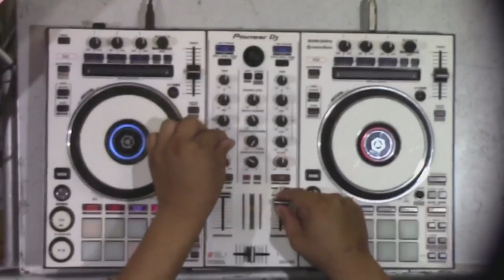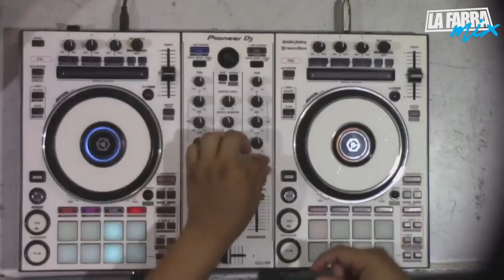EN VIVO #03 - Dj Rober De Orito Putumayo Colombia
CANAL NovaTV -Orito Putumayo colombia